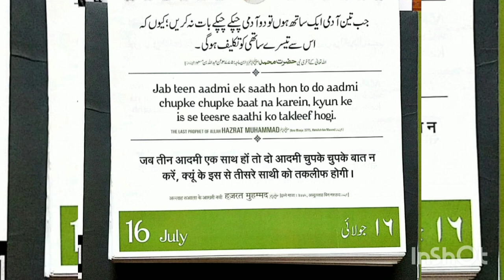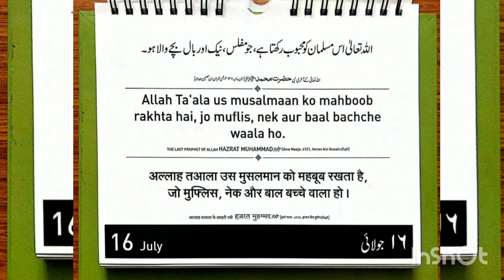Daily 1mint Hadees 5th Zilhajah 1442 Hijiri,16th July 2021